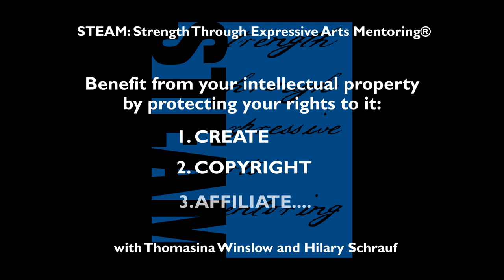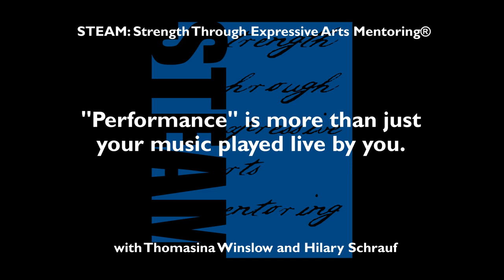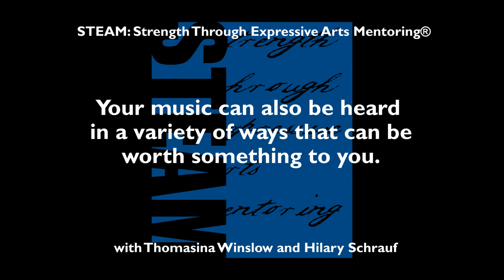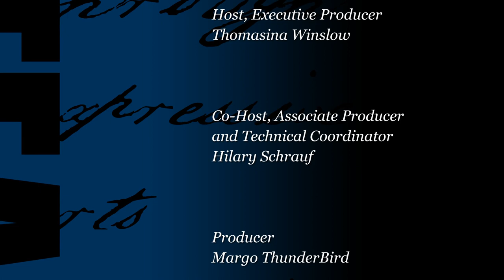STEAM Podcast, Episode 4 - PROs: What are they and what do they have to do with your music?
STEAM®, or Strength Through Expressive Arts Mentoring, is a program developed by artist, teacher, and festival director Thomasina Winslow.  STEAM: The Arts Mentoring Podcast is hosted by music-award-nominated musicians Thomasina Winslow and Hilary Schrauf, who offer practical advice, interesting conversations and must-listen interviews with cool artists and industry leaders about the business of music and how to take your music "up a level", no matter where you are on the musical ladder.

In this episode, Thomasina and Hilary discuss PROs (Performance Rights Organizations) and what they can mean for your music and your career, whether you are a performer, composer, recording artist, or venue representative.